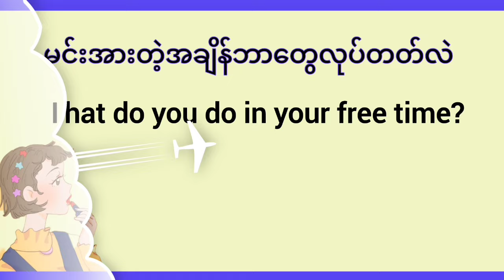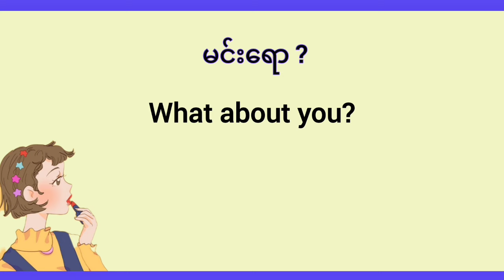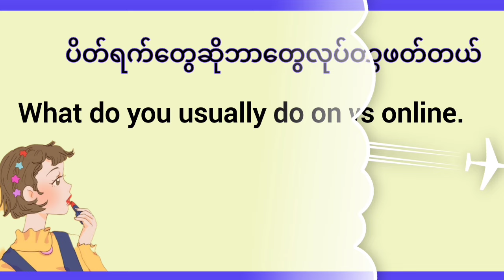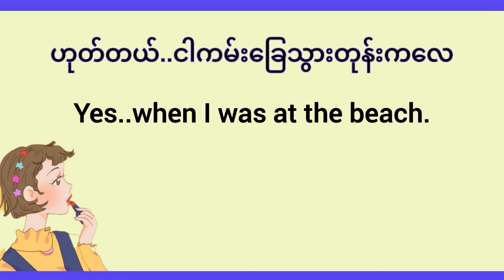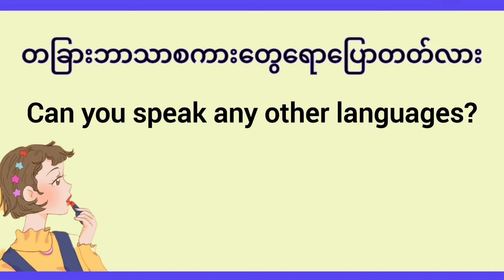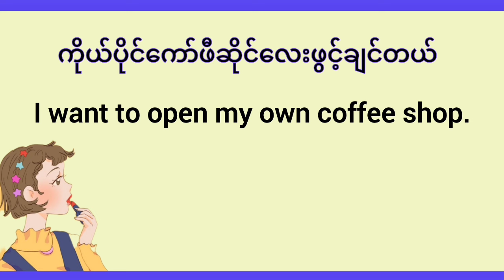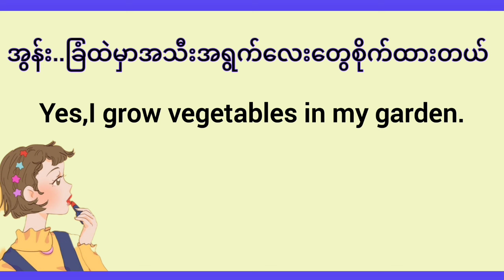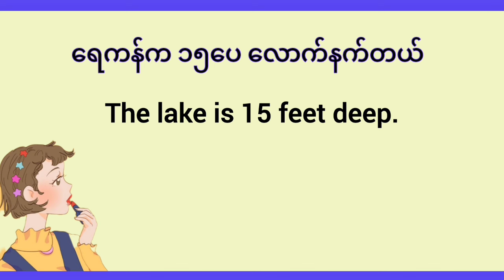🗣ပေါ့ပါးရိုးရှင်းတဲ့Englishစကားပြောများ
English Speaking Practice For Daily Life

🎧Hello everyone! In this video,you will learn how to speak English casually in daily life.If you want to level up your English speaking skill,please listen carefully and repeat after me while playing this video.By practicing regularly,your English Speaking and Listening Skills will definitely improve very soon.